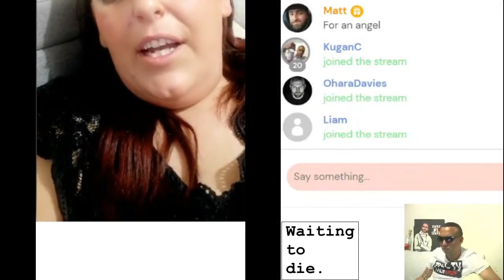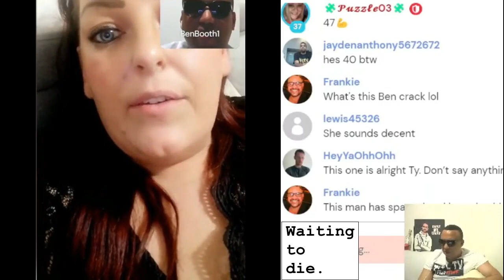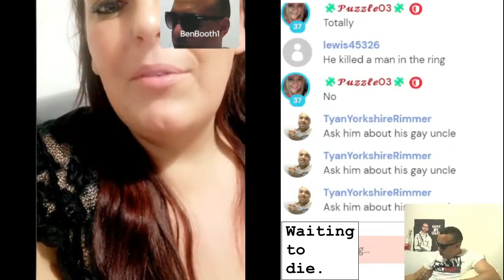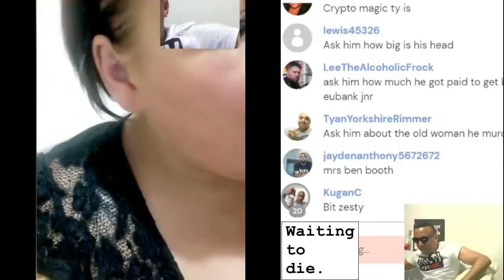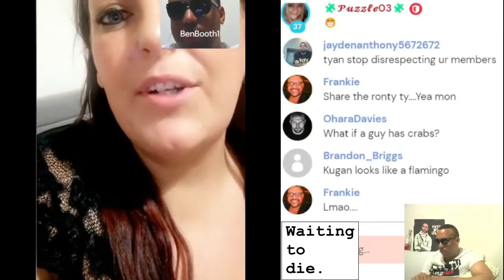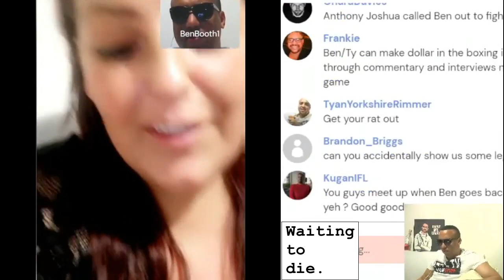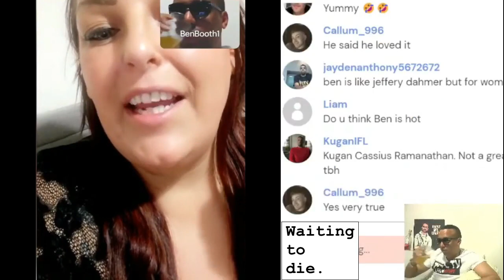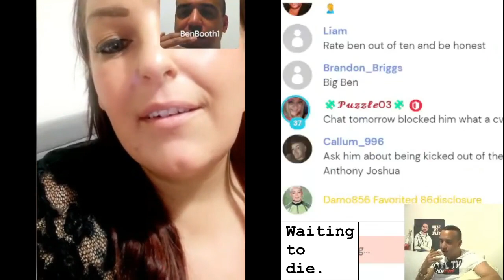A Lovely Woman and Tyan Booth Have a Nice Little Chat on POF.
She is quite possibly the nicest woman on the internet and Tyan is on his best behaviour and showing the cult some game respect puzzled game.